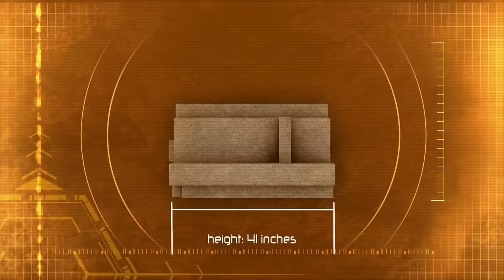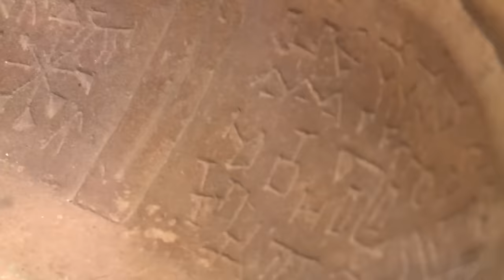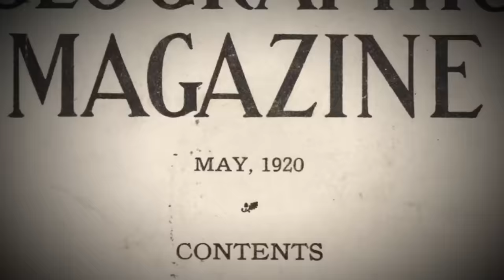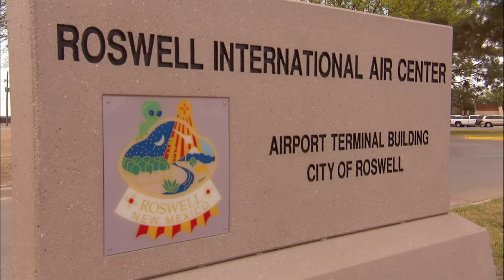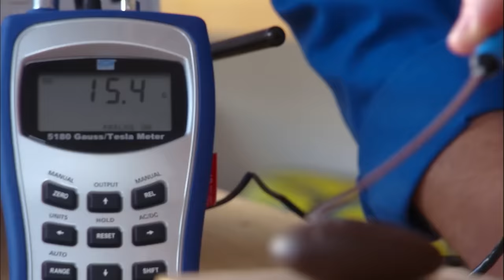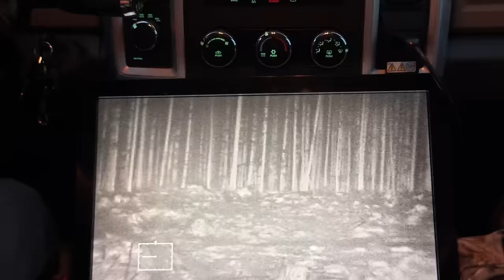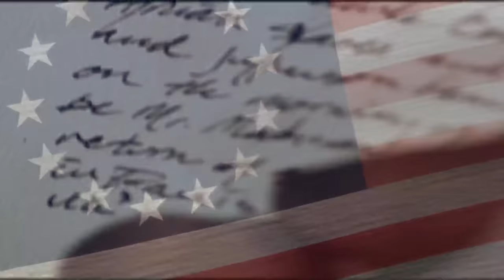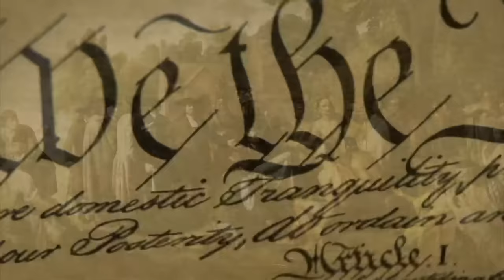TERRIFYING PROOF OF ALIEN ACTIVITY *Epic 3 Hour Marathon* | In Search of Aliens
Check out this full episode marathon from "In Search of Aliens."

00:00 - Chapter 1
41:58 - Chapter 2
01:23:54 - Chapter 3
02:05:56 - Chapter 4
02:47:54 - Chapter 5